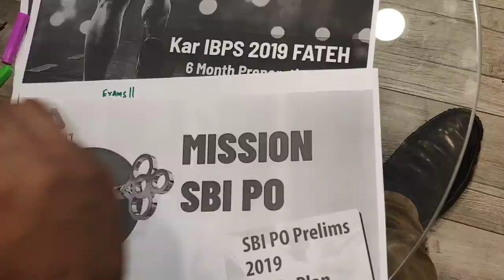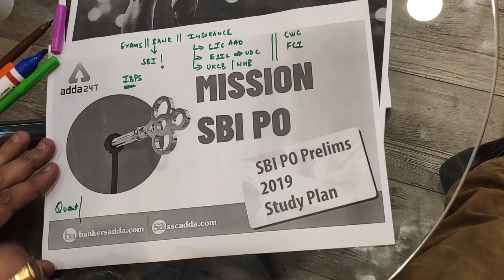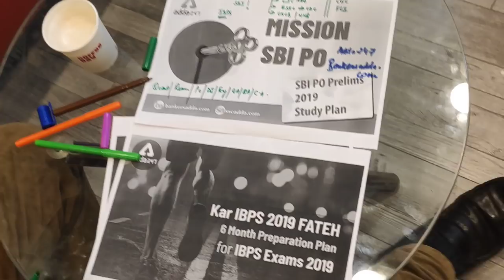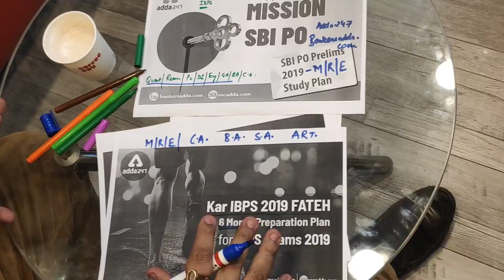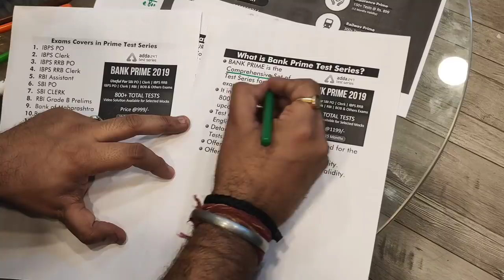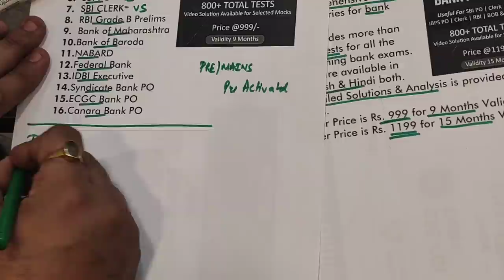Mission SBI | IBPS | LIC | Study Plans | Free Content | Bankersadda.com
Mission IBPS PO | Clerk 2019 | The Study Plan (Kar IBPS Fateh) | Free Content | Bankersadda.com

IBPS brought about the calendar for the conduct of various IBPS Examinations to carry out the recruitment process for the posts of Probationary Officers, Clerks and Specialist Officers. The major exams that will be conducted by IBPS this year are IBPS PO, IBPS Clerk, IBPS RRB PO, IBPS RRB Office Assistant, and IBPS SO. IBPS, every year, releases its calendar on 16th of January, giving the banking aspirants ample of time to get themselves ready for these examinations. Yet, many fail to do with the syllabus before the exams are conducted. Consequently, they fail to fulfill their dream of bagging a reputed job in a Public Sector Bank of India. What's responsible for their failure? Lack of time or lack of time management skills? Well, if we analyze it deeply, 6 months of time is sufficient enough for anyone to prepare for an IBPS Exam.

Get the Comprehensive Test Series for Bank Exams | Bank PRIME Online Test Series Package

*Bank PRIME Online Test Series Package (Validity: 9 Months)*

*Bank PRIME Online Test Series Package (Validity: 15 Months)*